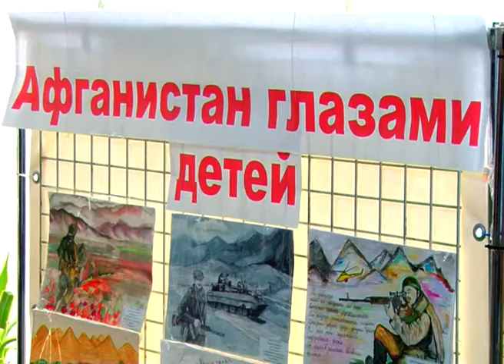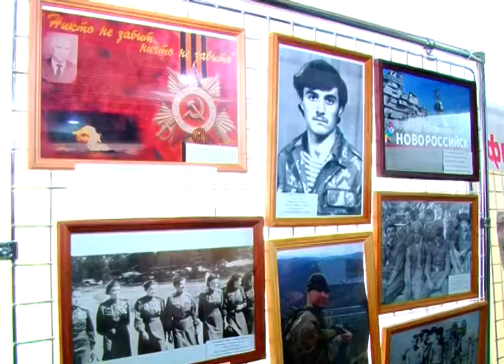Военные события в рисунках и фотографиях: конкурс детского творчества прошел в Армавире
Новости Армавир, 130219, Выставка